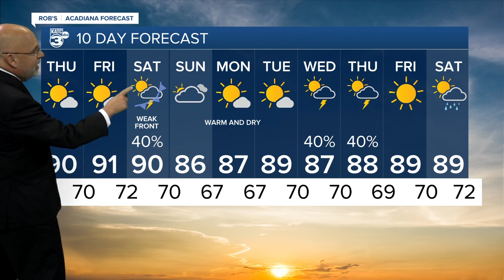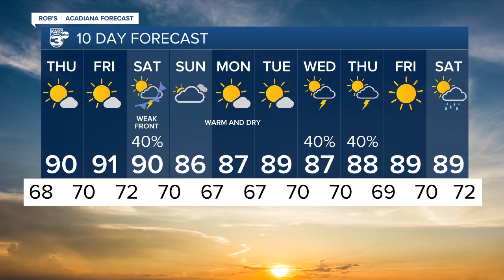Rob's Weather Forecast Part 2 5pm 05-17-23